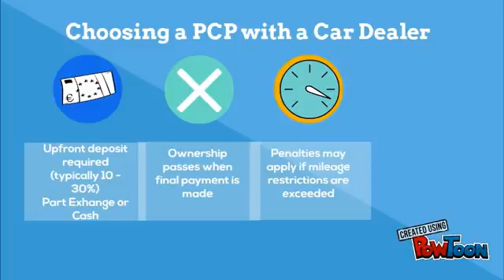Gurranabraher Credit Union Special Car Loan